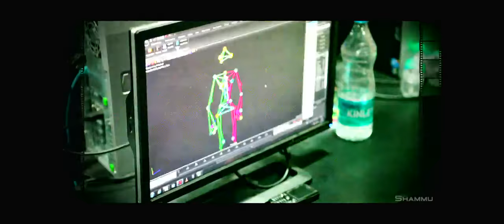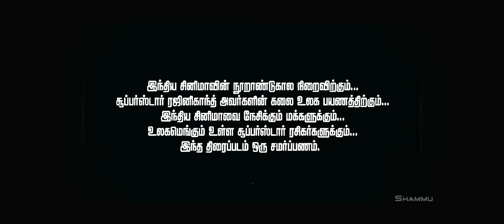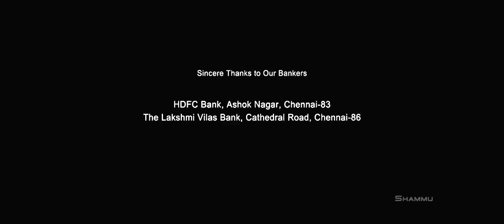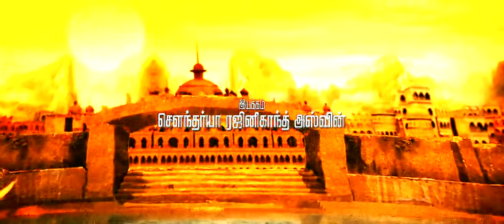Vikramasimha Full Movie in Telugu/Rajinikanth/Deepika padukone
Rana, a noble warrior, seeks revenge against his father's killer, Rishikodagan. Meanwhile, he also upsets and attracts the ire of the enemy kingdom's ruler, Raja Mahendran.

Director: Soundarya Rajinikanth